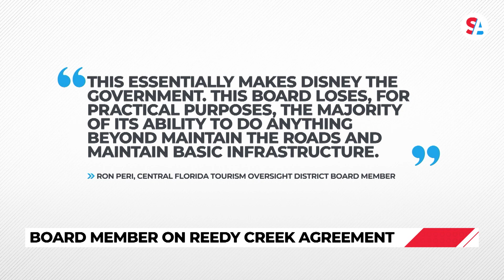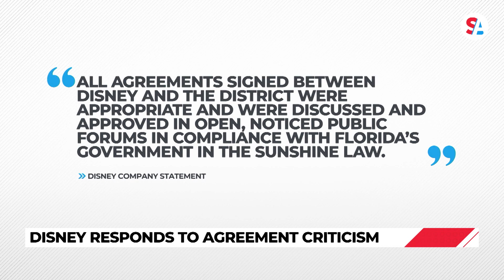Florida district board calls out Disney over Disney World agreement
The new members of a Florida board overseeing Disney World said on Wednesday, March 29, that Disney pulled a fast one on them, rendering them essentially powerless. The members were appointed to the board by Gov. Ron DeSantis, R-Fla., on Feb. 27, 2023.

In 2022, Gov. DeSantis and Disney clashed over the corporation’s opposition to the so-called “Don’t Say Gay” law. The law limits classroom instruction on sexual orientation and gender identity in public schools.

In retaliation, the Florida Legislature voted to take over the Disney-controlled Reedy Creek Improvement District, which governs over the Disney World area. The district has since been renamed the Central Florida Tourism Oversight District.